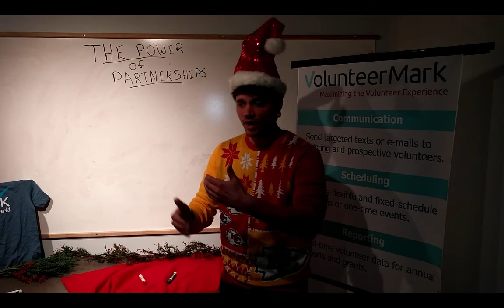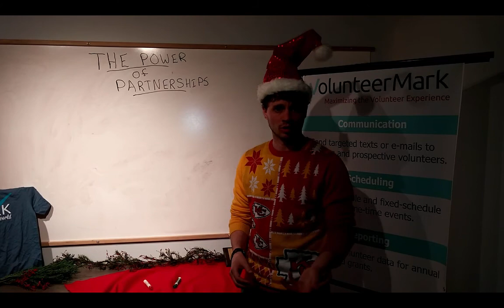VolunteerMark Holiday Mini-Series (Video 2)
Josh Schukman talks about the power of partnerships for nonprofit organizations. Video 1 of 3 in the Holiday Mini-Series. Merry Christmas!